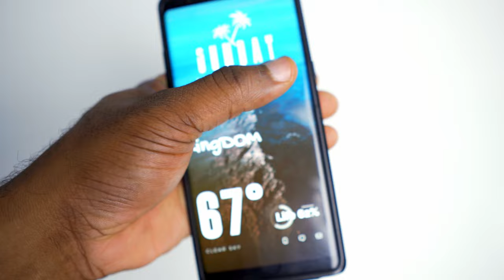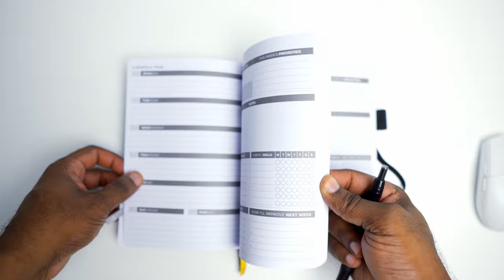My Every Day Carry 2021 | Glock 45 MOS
My Every Day Carry 2021

This is just an update to my every day carry setup for the start of 2021

Everyday carry Items
00:00 Intro
01:26 Samsung note 8
02:47 Fidelo Hybrid Wallet
03:37 Ontario rat 2
04:53 Mpow m9
07:44 Clever fox planner
08:33 Kore Belt
08:47 Glock 45 MOS
09:50 Hazmat holster works holster
10:14 Mag Pouch

---My phone (just because it takes awesome photos)---

Pixel 5

---Camera gear use for my videos---

Sony A6400

Sigma 16mm F/1.4 lens

Weebill S

Pixel G1s Led Lights

Manfrotto Tripod